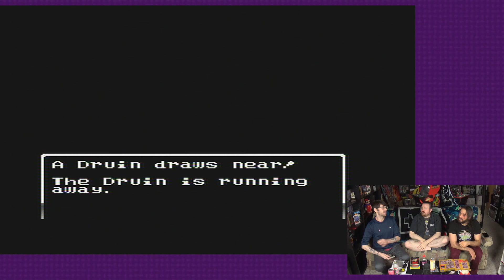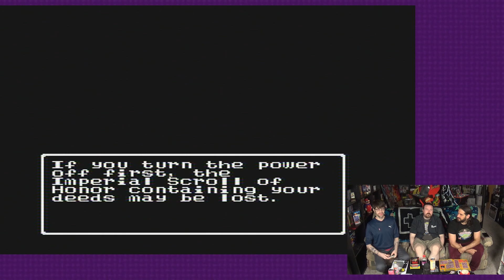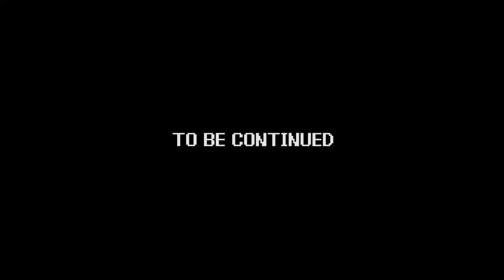Power Trip - Game 251 | Dragon Warrior - part 02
Game - Dragon Warrior
System - Nintendo Entertainment System (NES)
Company - Nintendo, Enix, Chunsoft

Paul finally joins the boys as they get ready to buckle down and make some progress...or, so it they hope, in the grind-heavy, classic RPG, "Dragon Warrior!"